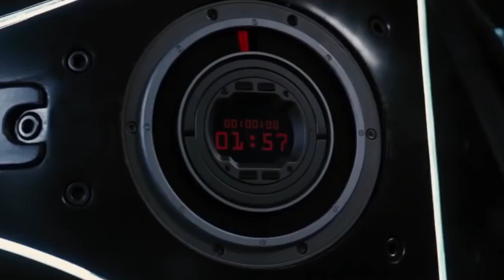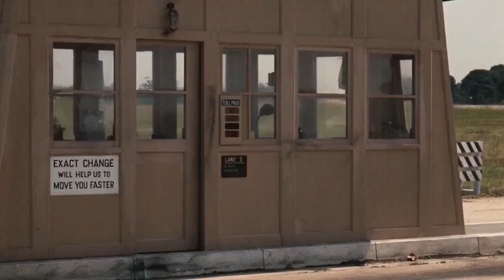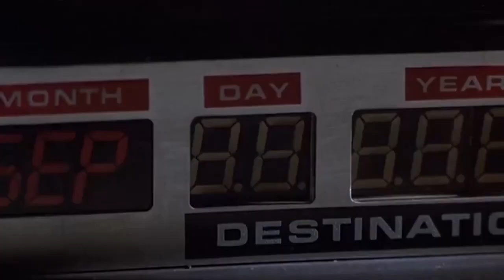THE 5 BEST MOVIE TRILOGIES EVER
We've rounded up the top five movie trilogies of all time. From the groundbreaking originality of The Lord of the Rings to the sheer scale of The Matrix, we guarantee you won't want to miss out on these captivating cinematic journeys. So grab your popcorn, settle into your seat and get ready for a movie marathon with our picks for the best trilogies ever!